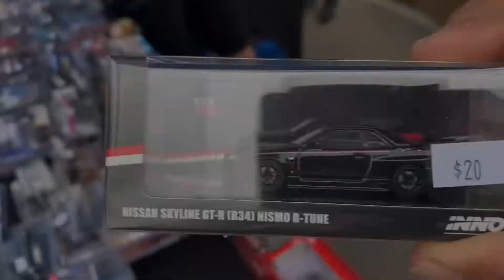Car meet+r34🔥 then after almost get into a fight with some clowns 🤡